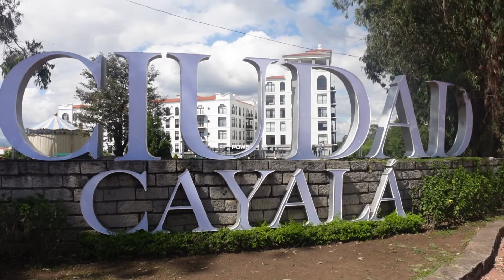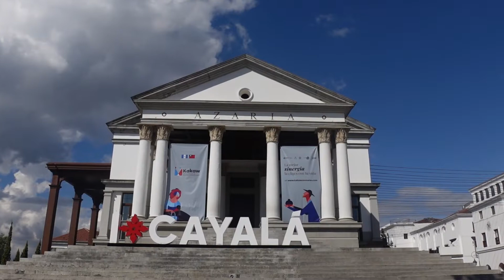La cuidad de Cayala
En esta ocacion Ven y mira con Diego te lleva a conocer un magnífico lugar en las afueras  del centro de ciudad de Guatemala. Un lugar moderno  digno de una ciudad  de primer  mundo,con restaurantes, hoteles, apartamentos, cines,etc.